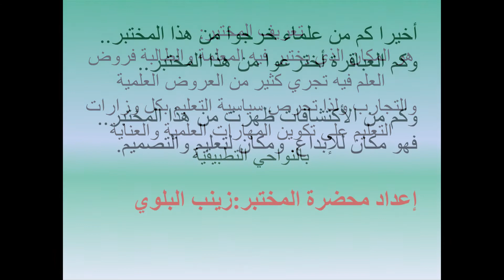مسابقات المختبر المدرسي